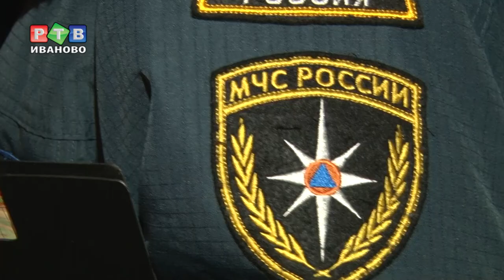На всякий пожарный проверьте печь!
Одна из самых частых причин пожаров в частных домах – неисправность системы отопления. В понедельник Инспекторы госпожнадзора прошлись по частному сектору и напомнили собственникам домов, как подготовить печи к отопительному сезону.